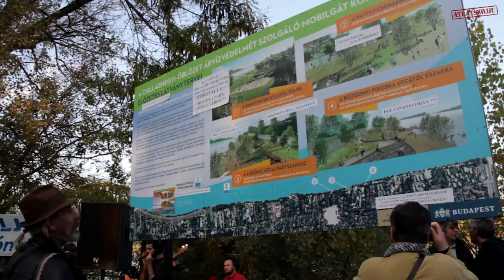Legyen gát, de nem a Római-parton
1500 fa kivágása ellen, a Nánási úti elsődleges védvonal fejlesztése mellett tüntettek vasárnap délután a Maradjanak a Fák a Rómain csoport szervezésében.